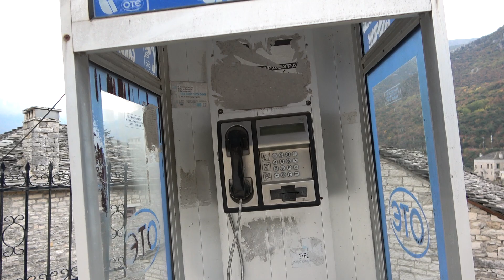Aristi traditional Village in Greece - Zagorochoria walking tour [4K]